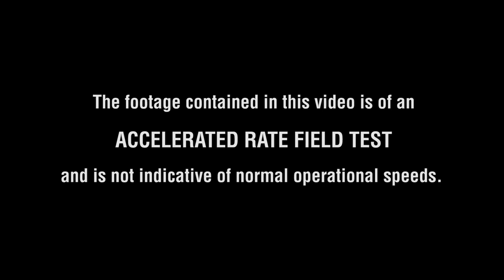PAPER SHREDDING: Pulper Waste (D)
Watch SSI's Dual-Shear® M70E two-shaft shredder processing paper mill pulper waste.